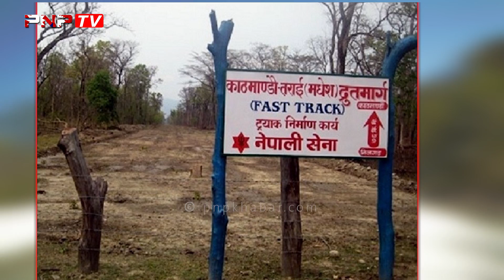यस्तो बन्दैछ काठमाडौँ निजगढ फास्ट ट्रयाक; अब १ घन्टामै काठमाडौँ आइपुगीने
यस्तो बन्दैछ काठमाडौँ निजगढ फास्ट ट्रयाक; अब १ घन्टामै काठमाडौँ आइपुगीने || KATHMANDU NIJGADH FAST TRACK